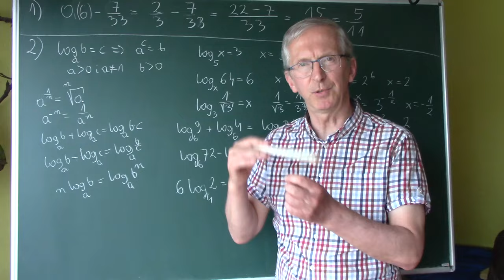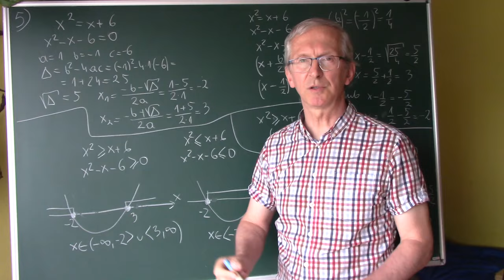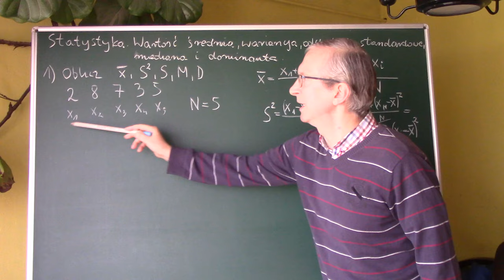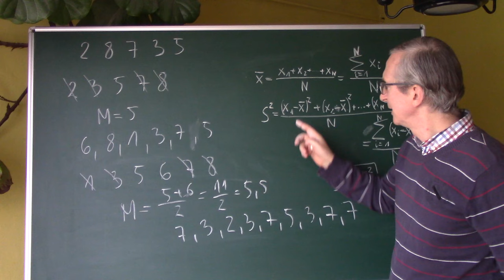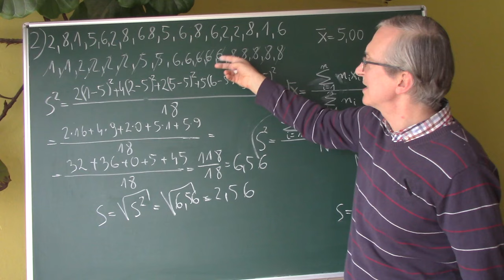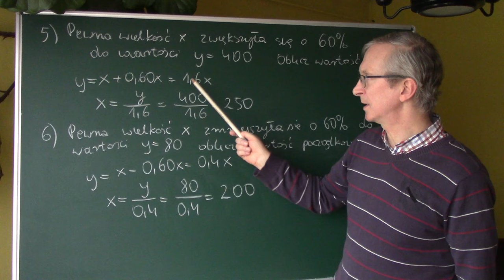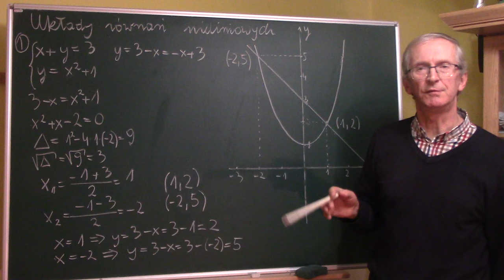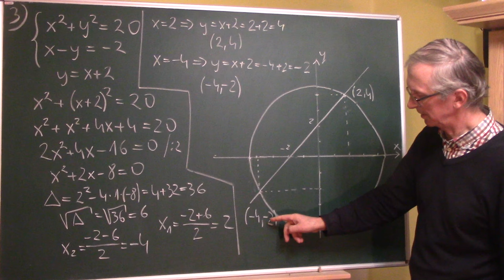Matura z matematyki. Szybkie powtórzenie.